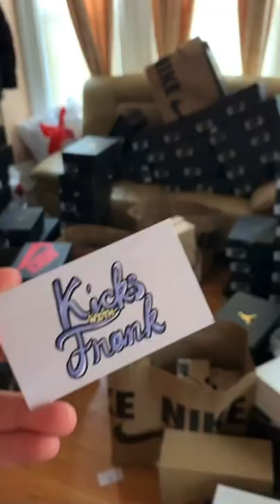How to Not Get Scammed When Buying Sneakers on Instagram!!! | (Scam IG Sneaker Reselling Accounts)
Get started with your own business
Make a instagram reselling account

Summer is coming up it’s a perfect time to start reselling sneakers

First things you will need is a logo, good pictures/listing  and a reference post.

A logo you can literally pay someone a side gig website like fiver to make a website, i made my first logo by myself i used this website called canva, not sponsored and you guys can experiment and learn how to make your own logo

Good pictures/listing you want to make sure your pictures have good lighting and shows the best features of the shoes

Lace up the laces
Take off the little rocks of the soles

Little details like that go a long way and can be the tipping point for potential customers

A reference post

A reference post is a post where people who have done business with you can comment on the post and detail how the transaction went with you
This is important because the more positive reviews you get the more trustworthy you are

Do NOT fake refs, do not ask random people to comment that you’ve done good business if you didn’t, it wont work out and people that might leave those refs might be scammers and the  you can be labeled as a scammer.

Connections are so important the most important

Where to find deals

Because connections provide knowledge, the world i s abundant with resources and money that every can make, with connections you can be info that can help you make thousands

Always REMAIN ACTIVE, try to post on you ig story at least once a day if you can

Whether its providing a update to your followers and reposting a funny sneaker related meme

There are a lot of scammers starting off, usually when you are first starting off they will target you. They will seem very interested in your item and won't even negotiate. And then they will usually ask you for your email to be able to send you the money but the reason that they need your email is to send a fake email from the payment company like paypal, saying the sent you the money.